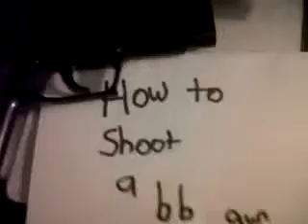how to shoot a bb gun and get a brilliant shot 1